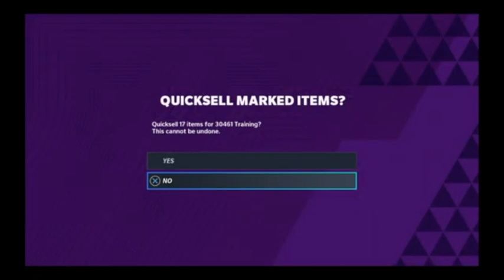Madden 21: Worst Variety Packs On YouTube! New LTD Haden and Kelce! Team Masters Coming Tomorrow!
In today’s video we tried to pull the new Ltd Tracy’s kelce and joe Haden but had the worse variety packs I’ve ever had. Hope Everyone has a great and safe day. GoodVibes all Around. All Gas No Brake.

Madden21,MaddenNFL21,UltimateTeam,MaddenNFL21UltimateTeam,Mutvials,NFL,MaddenTips,MaddenNFL21Tips,MaddenPackOpening,MaddenGameplay,SmallYoutuber,Gaming,GoodVibes,WeekendLeague,ConnectFranchise